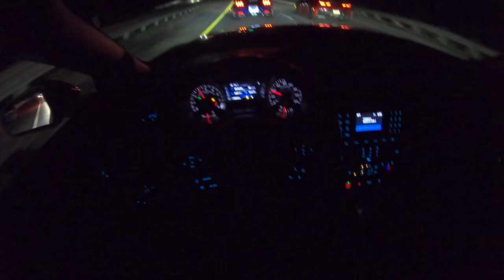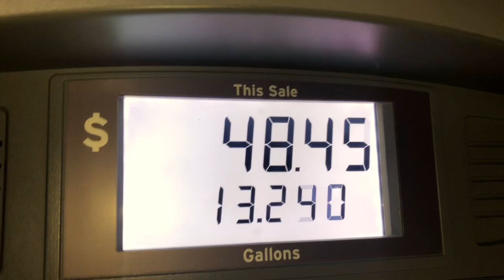GT350R VS 2018 MUSTANG GT!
GT350R (stock) vs 2018 Mustang GT (Intake/Tune)

(Video highly edited to look realistic)